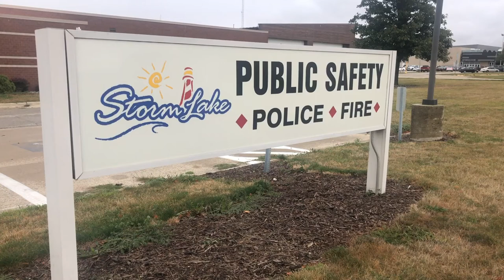Digital Exclusive: Storm Lake Police begins SCRAM program to help tackle crime